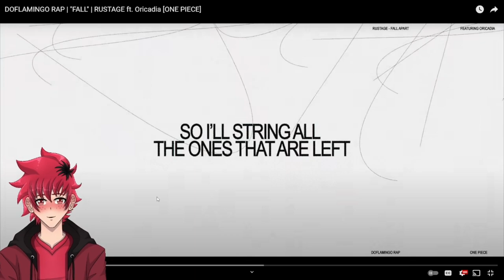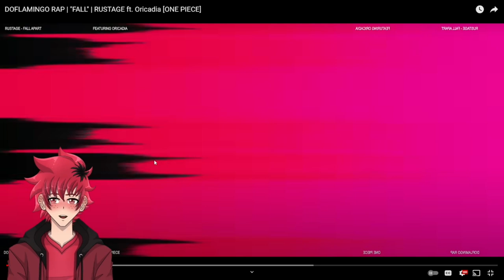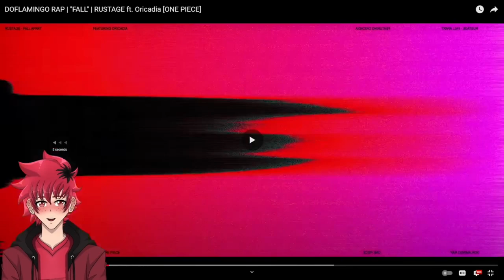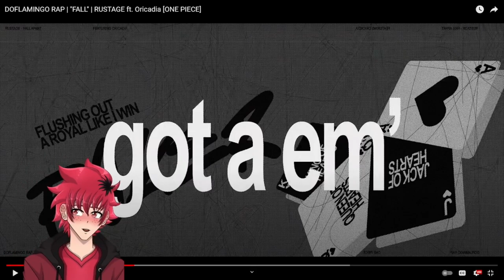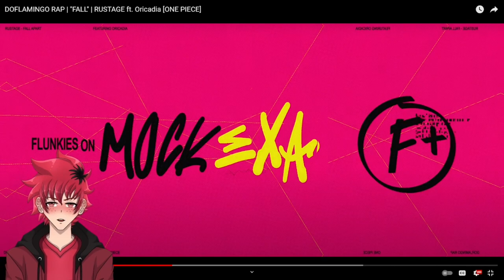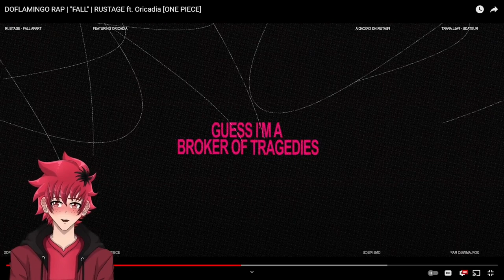THE HEAVENLY DEMON | DOFLAMINGO RAP REACTION | "FALL" | RUSTAGE | Vtuber Reacts